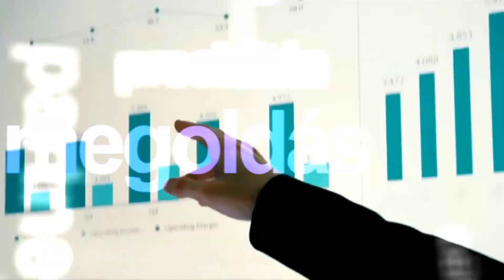Sikersorozat 2019.08.01. hatoscsatorna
Téma: SUKORÓI ZENEI NYÁR
Műsorvezető: Babos Éva
Vendégek:
Dr. Szabó Balázs, művészeti vezető
Kardos Ábel, lelkipásztor